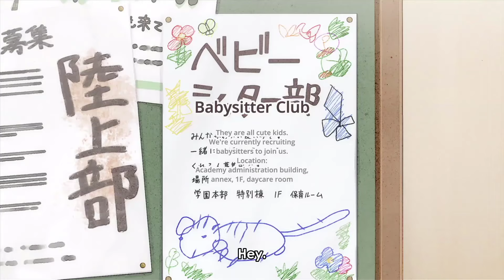学園ベビーシッターズ Hayato has always been a terror to naughty kids for being so strict//Gakuen babysitters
After losing both parents in a fatal plane crash, teenager Ryuuichi Kashima must adjust to his new life as the guardian of his younger brother Kotarou. Although Ryuuichi is able to maintain a friendly and kindhearted demeanor, Kotarou is a reserved toddler still too young to understand the reality of the situation. At their parents' funeral, they are approached by Youko Morinomiya, the stern chairman of an elite academy, who decides to take them under her care.

However, there is one condition Ryuuichi must fulfill in exchange for a roof over their heads and enrolment in the school—he must become the school's babysitter. In an effort to support the female teachers at the academy, a babysitter's club was established to look after their infant children; unfortunately, the club is severely short-staffed, so now not only is Ryuuichi responsible for his little brother, but also a handful of toddlers who possess dynamic personalities.